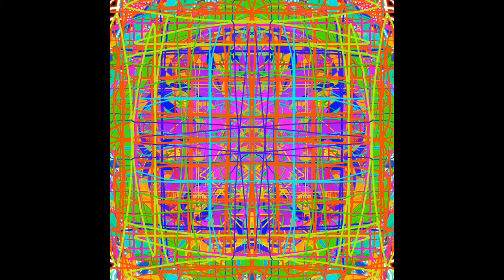Cantonese Plaza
The little suburban chinese place is always a spot for fried rice and a tango with occasionals.